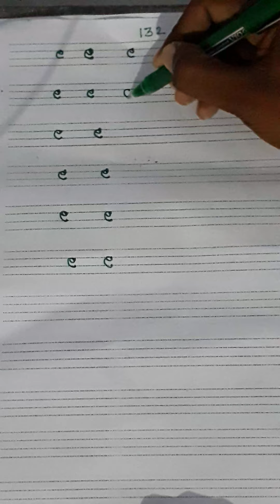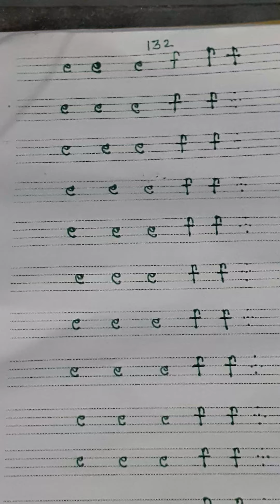Pre Primary (LKG&UKG) ENGLISH Part -15